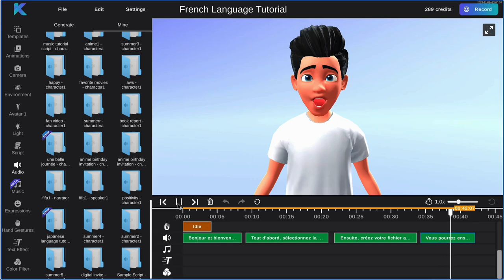Comment Ajouter une IA Vocale Française | Krikey AI Animation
Krikey AI a officiellement publié une fonctionnalité de script et de dialogue audio, permettant aux utilisateurs d'apporter une voix à leur avatar 3D ! Apprenez à générer facilement votre propre script en français à l'aide de l'IA, convertissez-le en une séquence audio parfaite adaptée à votre personnage et ajoutez-le à votre vidéo dans ce didacticiel simple.

Essayez-le gratuitement sur krikey.ai pour créer vos propres vidéos animées dès aujourd'hui !

Avec notre éditeur Krikey, les utilisateurs peuvent choisir parmi une variété d'expressions faciales et de gestes de la main à ajouter à leur animation, ainsi que modifier l'arrière-plan, la vitesse, les angles et bien plus encore, le tout en un seul endroit.

Les utilisateurs peuvent partager leurs animations directement sur les réseaux sociaux sous forme de fichier vidéo ou exporter un fichier fbx dans n'importe quel logiciel de montage vidéo ou de moteur de jeu 3D à éditer. Désormais, tout le monde peut animer en 3D.

Krikey permet aux développeurs et aux créateurs de donner vie à leur vision. Notre créateur d'animation IA est conçu pour faire passer la création de contenu à un niveau supérieur. Rejoignez-nous dans notre mission de construire l'avenir du jeu !

Présentation de Krikey AI, l'outil d'IA qui facilite la création de superbes animations 3D en quelques minutes.

Krikey AI est parfait pour les créateurs de tous niveaux, des débutants aux animateurs expérimentés. Que vous cherchiez à créer un court métrage d'animation, une vidéo marketing ou même un avatar personnalisé, Krikey AI peut vous aider à faire le travail.

Voici quelques-unes des choses que vous pouvez faire avec Krikey AI :

💫 Créez des animations 3D de vos personnages de dessins animés effectuant n'importe quelle action que vous pouvez imaginer.
💫 Ajoutez des expressions faciales, des gestes de la main, des dialogues et d'autres détails à vos animations à l'aide de l'éditeur Krikey Animation Maker.
💫 Modifiez l'arrière-plan, la vitesse et d'autres paramètres de vos animations.
💫 Exportez vos animations sous forme de fichiers vidéo ou de fichiers FBX.

Krikey AI est facile à utiliser et abordable.

Alors qu'est-ce que tu attends? Commencez à créer avec Krikey AI dès aujourd'hui !

Les utilisateurs peuvent animer leurs propres avatars 3D sur krikey.ai ! Pour utiliser des personnages de dessins animés 3D, vous devez d’abord créer un compte et vous connecter au site Web. Une fois connecté, vous pouvez choisir de personnaliser votre propre avatar Krikey ou Ready Player Me Avatar ou parcourir la bibliothèque de personnages disponibles une fois que vous avez généré une animation.

Une fois que vous avez trouvé une IA de personnage que vous souhaitez utiliser, vous pouvez cliquer sur le bouton "Générer une animation". Cela ouvrira une nouvelle fenêtre dans laquelle vous pourrez saisir une invite de texte décrivant l'action que vous souhaitez que le personnage effectue. Krikey AI générera ensuite une animation du personnage ai effectuant l'action que vous avez décrite.

Vous pouvez également personnaliser l'animation en modifiant l'arrière-plan, la vitesse et d'autres paramètres. Une fois que vous êtes satisfait de l'animation, vous pouvez l'exporter sous forme de fichier vidéo ou de fichier FBX.

Krikey AI est un excellent outil pour les fans d'animation et d'anime qui souhaitent créer leur propre animation ou anime IA, quelle que soit leur expérience passée en animation. Il est facile à utiliser et abordable et offre une grande variété de fonctionnalités. Alors qu'est-ce que tu attends? Commencez à créer votre propre animation ou anime IA dès aujourd'hui !